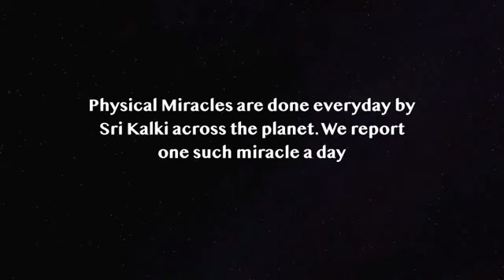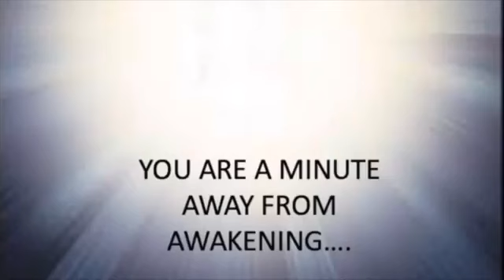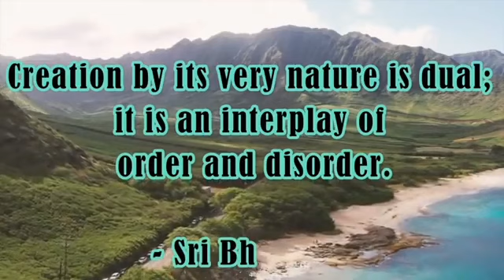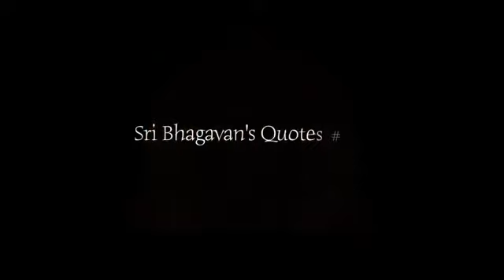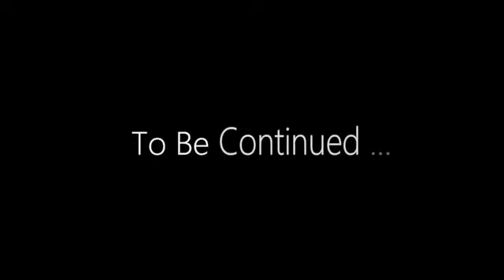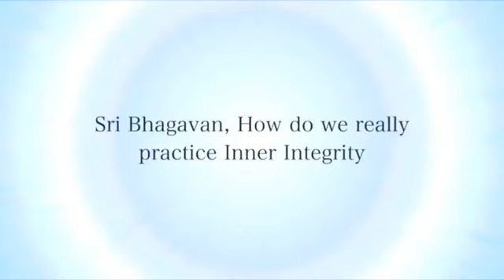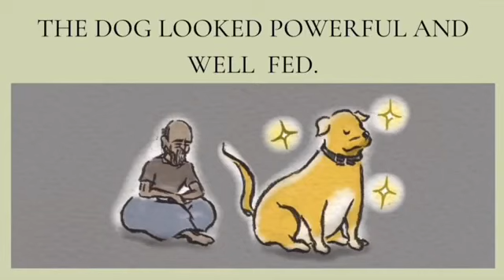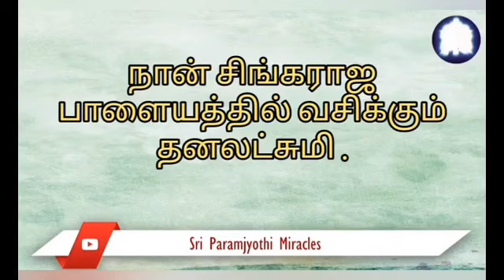Kalki Dharma 40